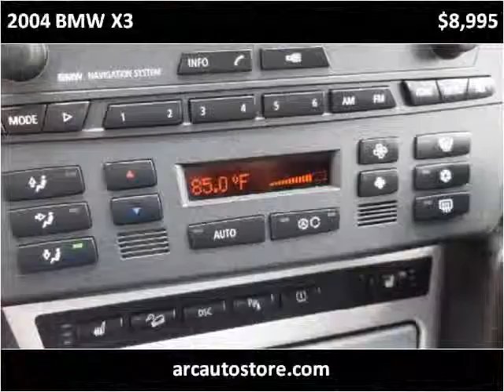2004 BMW X3 Used Cars KANSAS CITY MO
This 2004 BMW X3 is available from ARC AUTO LLC.